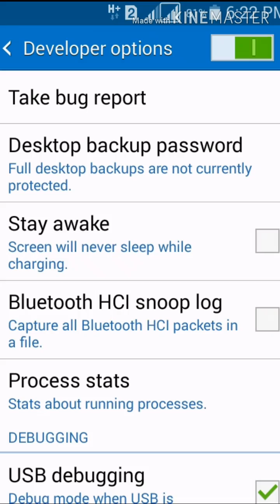How to enable strict mode,how to disable strict mode,What is strictmode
Hello guys my name is harsh Thakur